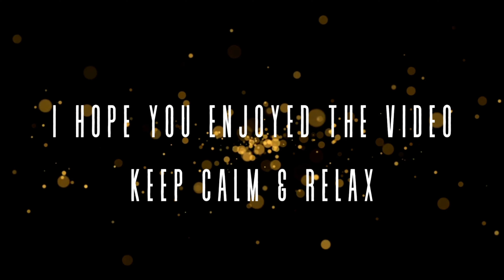Calm relaxing music - Meditation/Spirital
Welcome to my A S M R Calm YouTube Channel based and created by Robert Matthews007 - Man Behind the Camera this my second Channel I've done and created about Calm and Relaxation and Calming the Mind to help with Anxiety and Depression and Stress for mental health. I will be posting some more videos on this channel. For Some of the Backgrounds I've filmed and taken with my cameras from my other channel and you are most welcome to View and take a look at my other videos and you can subscribe if you wish and you will be able to subscribe to this channel. So I hope these videos will be useful to you all.

Videos to this Channel for lots more! content and Backgrounds. I Hope you enjoy the Video Keep Calm & Relax.

All materials for this video is original and personally filmed and taken by myself.